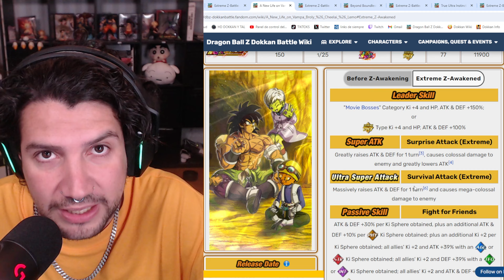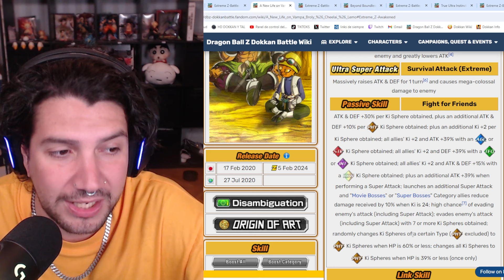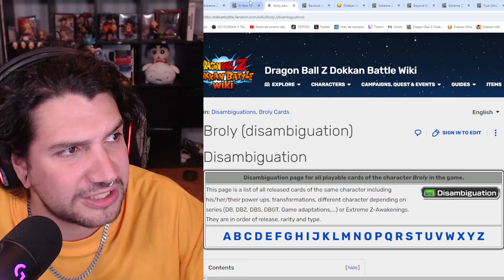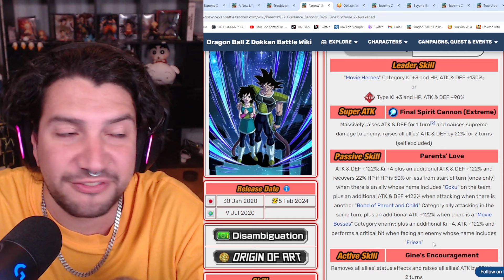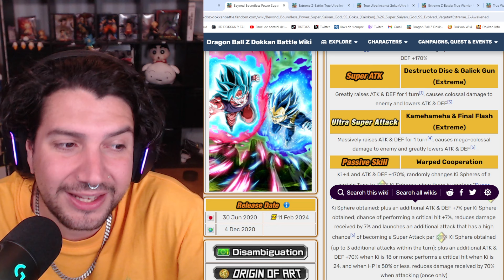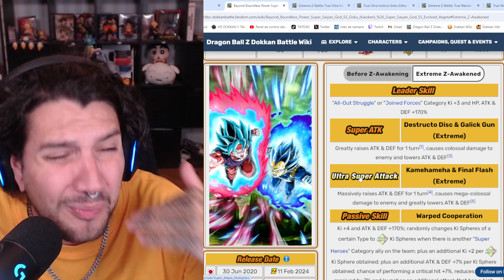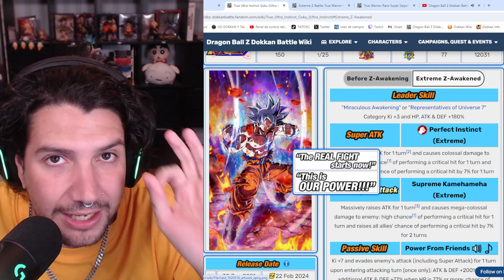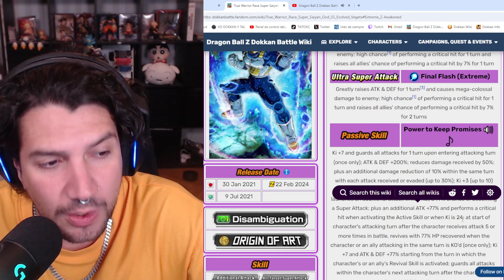Lo MAS ROTO del ANIVERSARIO! 22 DIAS para el ANIVERSARIO! Los MEJORES EZAS de la HISTORIA | Dokkan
Lo MAS ROTO del ANIVERSARIO! 22 DIAS para el ANIVERSARIO! Los MEJORES EZAS de la HISTORIA